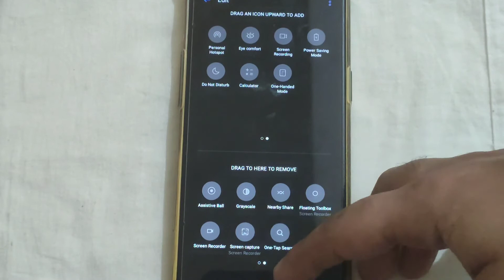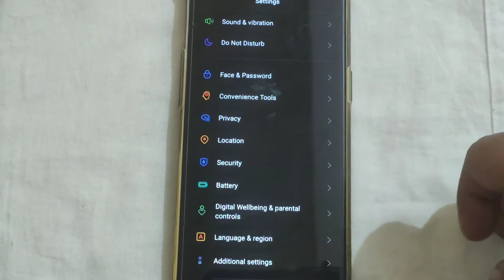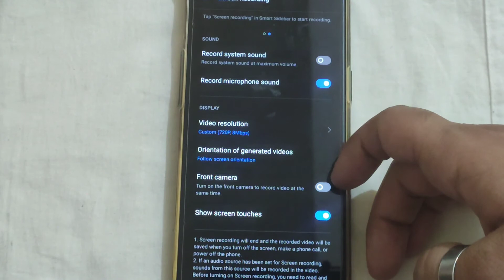How to record screen in realme 7 pro with audio || Realme 7 pro me screen recording kaise kare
hello dosto, aaj maine is video me bataya hai ki realme 7 pro me screen recording kaise karte hain internal audio ke saath, dosto realme 7 pro me screen record karna bahut aasan hai. agar aap bhi janna chahate hain ki realme 7 pro me Audio ke sath screen record kaise kare to is video ko pura dekhiyega, thanks friends.

How to record screen on realme 7 pro with internal sound
how to record screen on realme 7 pro
realme 7 pro me screen kaise record kare
realme 7 pro me screen recording kaise karte hain
realme 7 pro me audio ke saath screen record kaise kare
how to record screen on realme 7 pro with sound
realme 7 pro me pubg screen record kaise kare
realme 7 pro me game ke liye screen kaise record kare
realme 7 pro screen recording
realme 7 pro screen recording with sound
realme 7 pro screen recording with internal sound
realme 7 pro
screen record